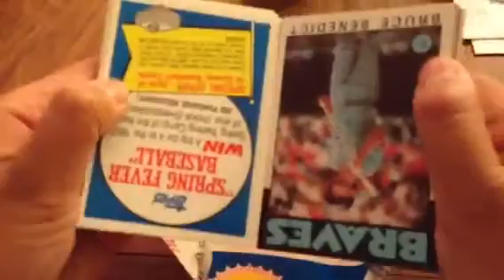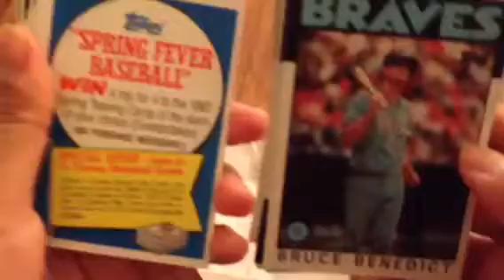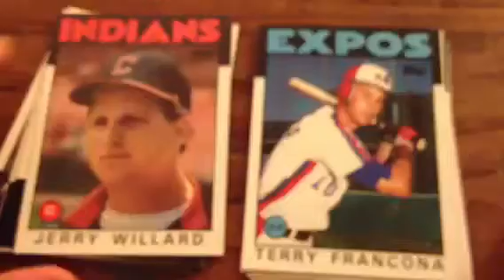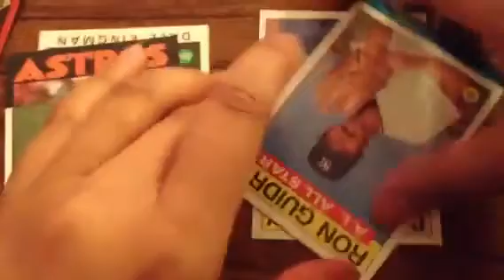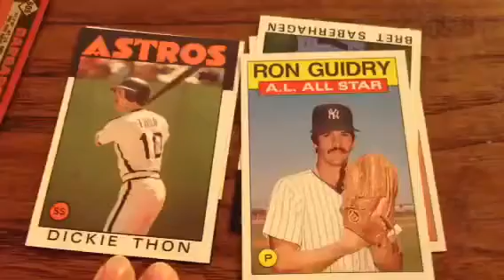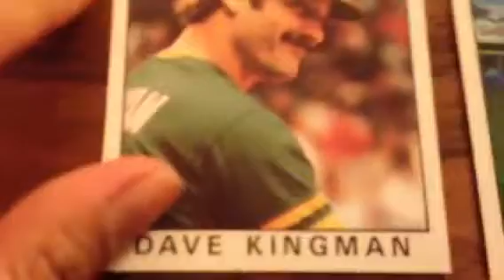Wax Pack Party! 1986 Topps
Two, three, the count with nobody on
He hit a high fly into the stand
Round the third he was headed for home
He was a brown eyed handsome man.
That won the game he was a brown eyed handsome man